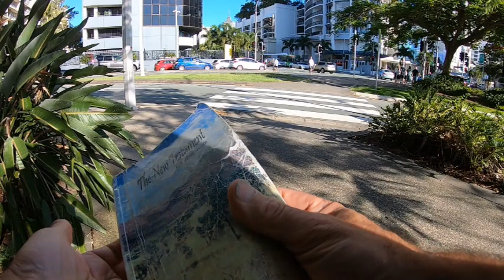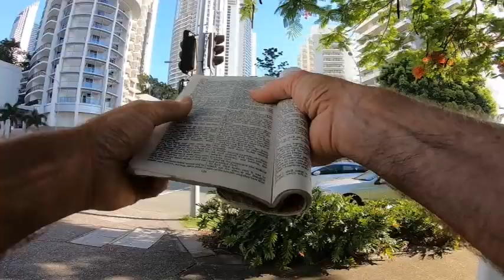Schoolies 2021 #11 (3 - 12 - 21)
Schoolies 2021 #11